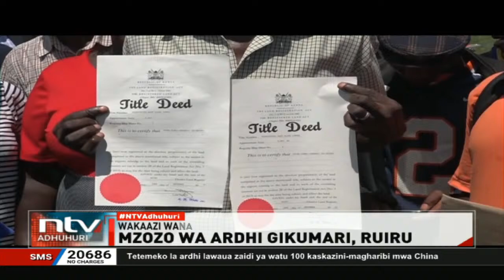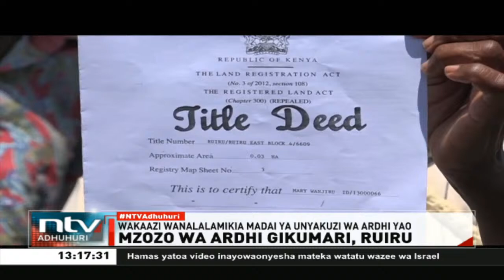Wakazi wa Gikumari, Ruiru walalamikia madai ya unyakuzi wa ardhi yao